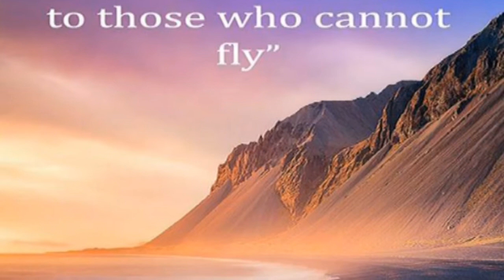tour ko po kayo sa rooftop Miraluna Elma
tour ko kayo sa rooftop ng bahay ng amo namin ang daming exhaust fan para sa aircon.

God bless all and stay safe 🙏